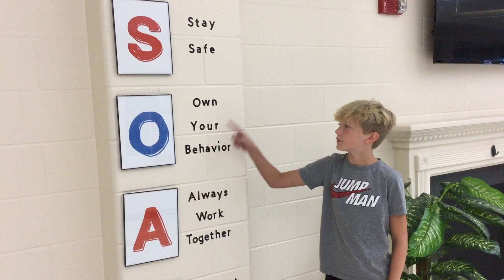The Morning Announcements January 25, 2024